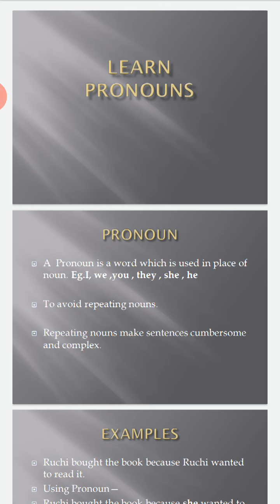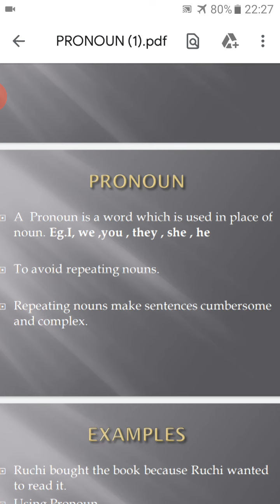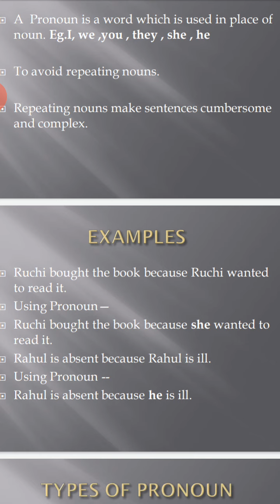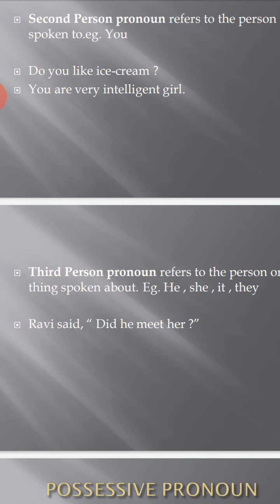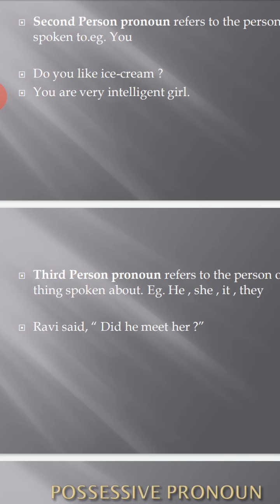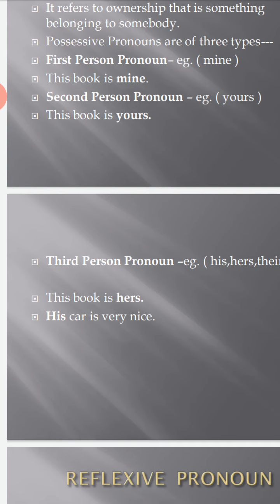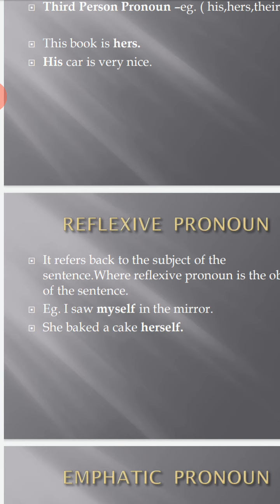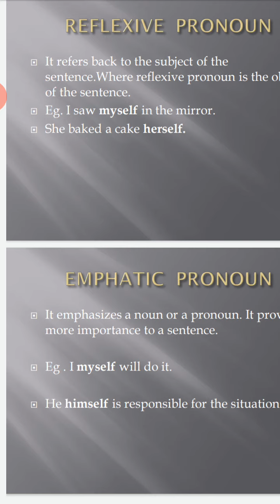Class 4th Subject English Topic Pronoun